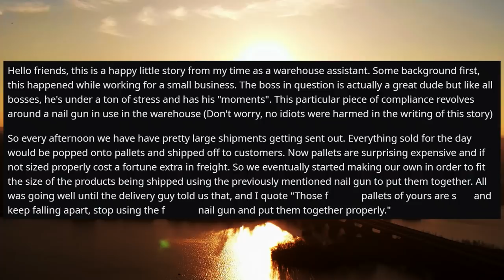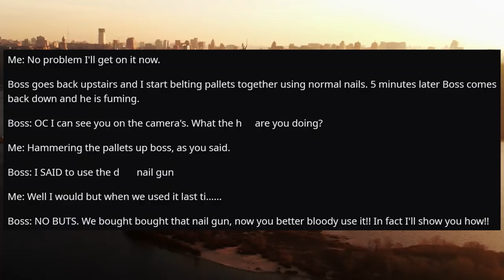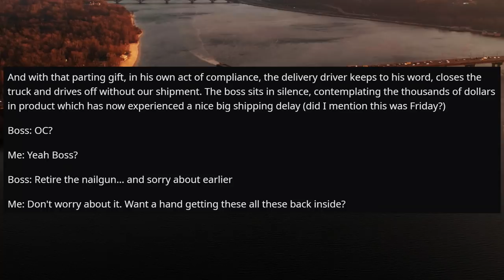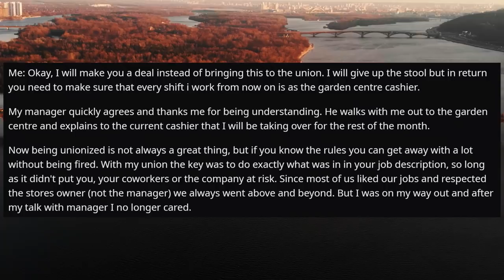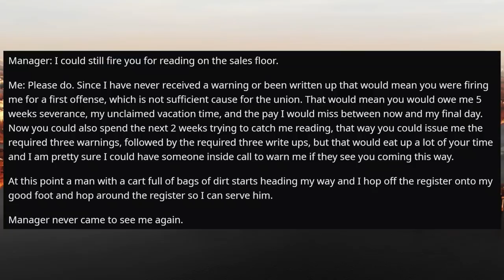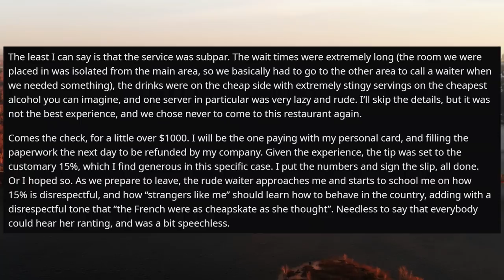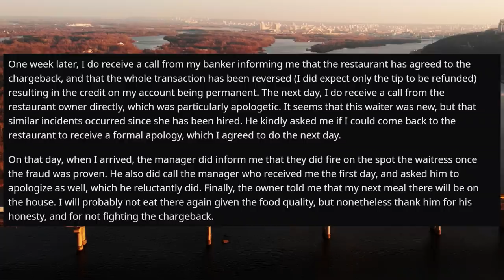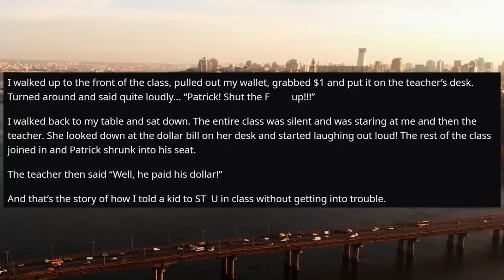r/MaliciousCompliance - I Could Fire You For DOING This, Right? My Job Is To Be a Cashier!